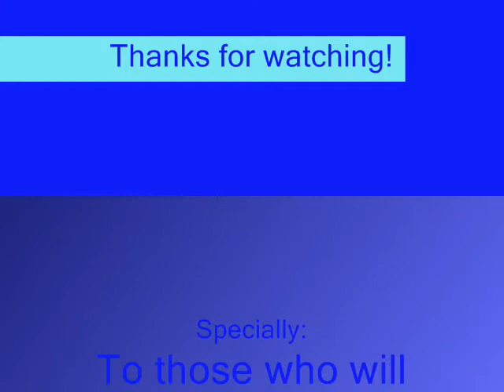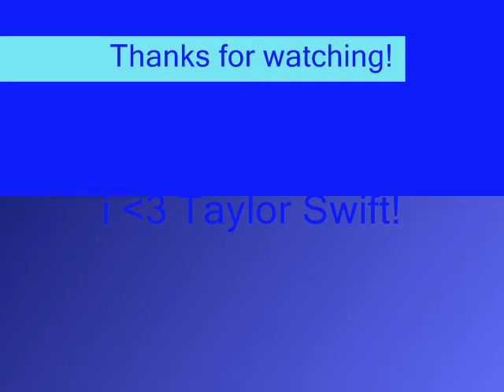I want to meet Taylor Swift! + Philippines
entry for "i want to meet taylor swift"